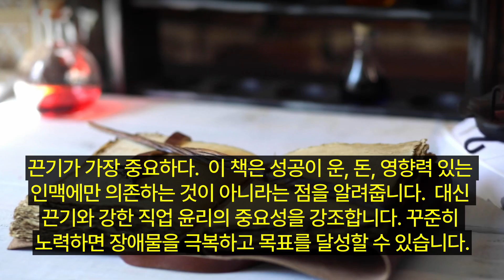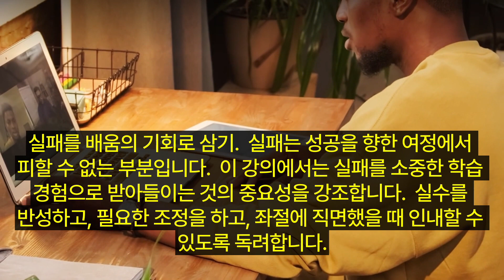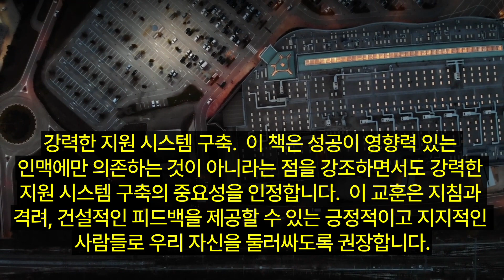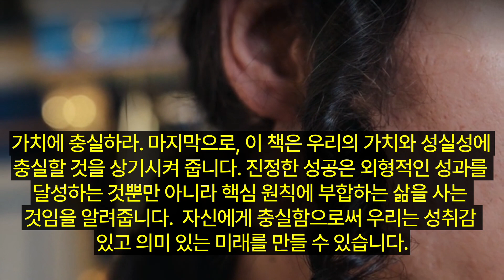성공의 다섯 가지 문